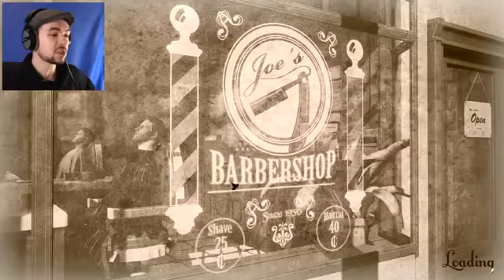Jacksepticeye WELCOME TO JACK'S SALON The Barber Shop